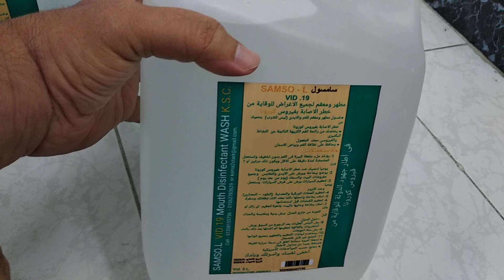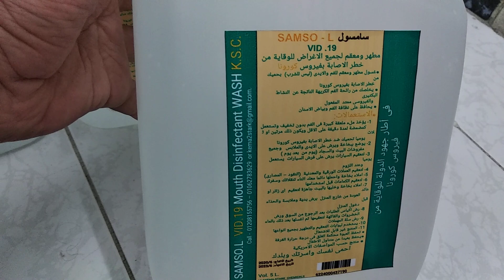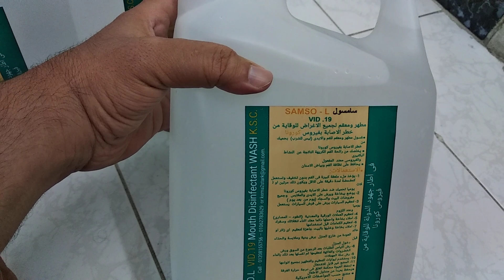مطهر الفم والايدى | ضد جميع الفيروسات والبكتريا | مطهر واسع المجال | ولجميع الاغراض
مطهر سامسول درع واقى ضد الاصابة بفيروس كورونا المستجد مطهر اساسى للاغشية المخاطية
الاستعمالات
- مضمضة وغرغرة للفم يخلصك من رائحة الفم الكريهة الناتجة عن النشاط البكتيرى والفيروسات يحميك من خطر الاصابة بالانفلونزا بانواعها يحميك من احتقان الحلق اتمضمض لمدة دفيقة يتلاحظ الفرق
- كغسول للانف
- مطهر للايدى أمن على جميع انواع البشرة ومنعم للبشرة
- كمطهر للمفروشات والملابس
- تغمر فية فرش الاسنان
- كمطر للسيارات من الداخل امن على فرش السيارات
- كمطهر للخضار والفاكهة ولشنط الطلبات ال بترجع بيها من السوق
- املاء بخاخة وخليها جاهزة فى البيت لرش اى شخص عند الدخول ورش طلبات السوق
- املاء بخاخة وخليها معاك عند اللزوم
- عبوة 5 لتر من مطهر سامسول بنفس سعر 1 لتر كحول مع الفارق انك متقدرش تستخدم الكحول على الاغشية المخاطية
- الجل المطهر المستخدم فى الاسواق يضاف علية مادة التراى ايثانول امين والمادة دى لو وصلت للمعدة مادة مسرطنة
- مطهر سامسول يعتمد فى الاساس على الهيبوكلورس المتزن الامن لتعقيم وتطهير الاغشية المخاطية جميعها ضد فيروس كورونا المستجد
- يخلص المدخنين من اثار التدخين فى الفم خلال 1 دقيقة
- يعالج الم الاسنان
- يستخدم كمطهر للجروح السطحية بشكل رائع
- يستخدم فى ممرات وغرف وانفاق التطهير للمصالح الحكومية وشركات القطاع الخاص
- سامسول مركب عبقرى لتعقيم المستشفيات والعيادات
- يستخدمة أطباء الاسنان لتعقيم الفم والانف
وداعا لفيروس كورونا مع مطهر سامسول الاقتصادى للفم والانف والايدى والمفروشات وممرات التعقيم
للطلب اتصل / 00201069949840